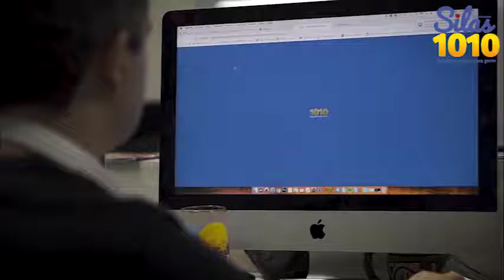Silas Câmara (PRB) - Silas em Maués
Eleição Deputado Federal 2018 - Mídias Sociais
Candidato a Deputado Federal: Silas Câmara
Nº: 1010, Partido: PRB
Coligação: AMAZONAS COM SEGURANÇA

NOS ACOMPANHE!